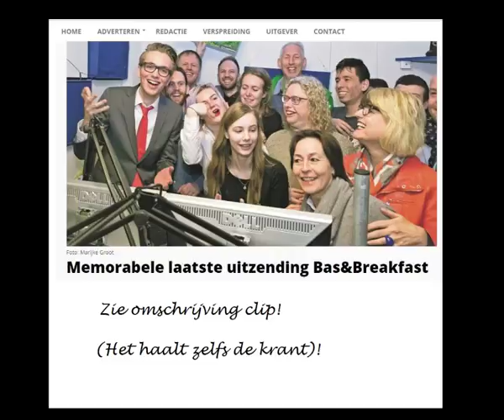Last jingle for Bas en Breakfast voor Batiaan Meijer. Zie omschrijving clip! En Erwina.nl DankUWel!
NietOmdatIkHetZeg
AlleenAlsJeHetZelfWilt

Dit gaat natuurlijk niet altijd op. En daarom schreef ik een  lyric over het goede werk dat Amnesty doet:

Tinyurl.com/PinaJonesRemixen

TinyURL.com/YoYoYoYoBabyPopYeahYou

ErwinaAliasPina

(Artiesten betaan NIET! MENSEN! Idols? Only human.